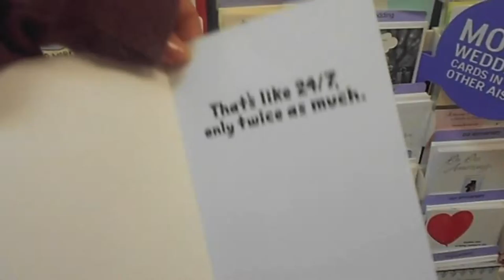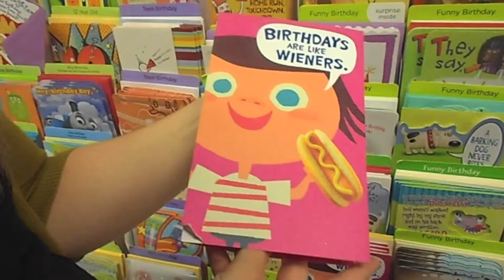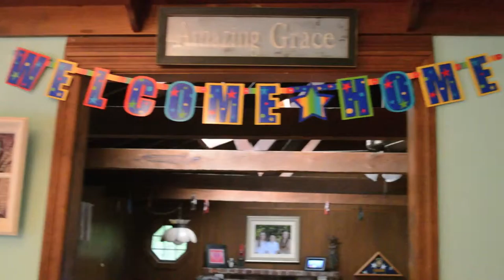Week Twenty Nine: Birthday Celebration(s)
As a New Year starts I have decided to attempt this whole vlogging thing. I really enjoy watching them, so why not start making them? I will be uploading one video per week, hopefully every Tuesday. Lets see if I can do this!